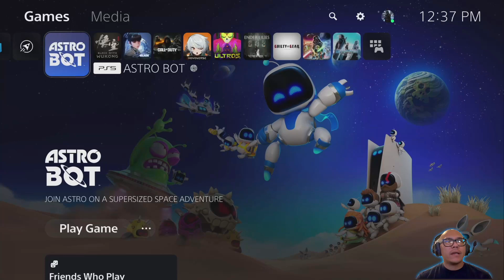ASTRO BOT STAGE 1: GAMEPLAY & 1st REACTION!!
JUST BUY AND PLAY THIS GAME!! WOW